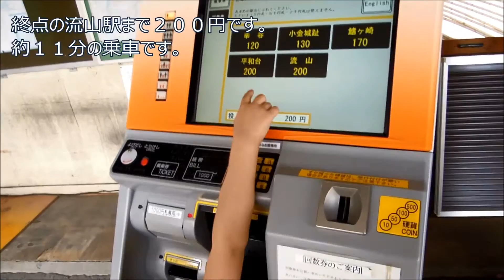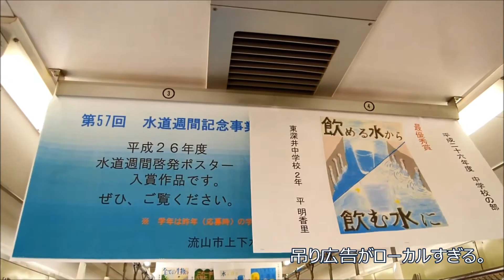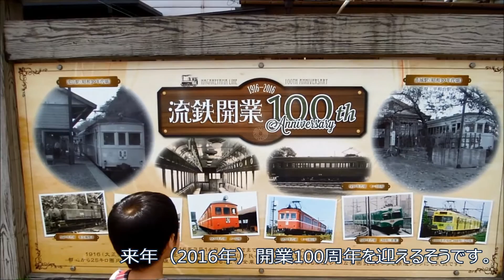日本Vlog ローカル線の旅 流鉄流山線乗車＆流山駅周辺散策スカイツリーも見えた 流山線＆看東京晴空塔 Nagareyama Line JAPAN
流鉄流山線は千葉県松戸市から隣の流山市まで5.7キロほどの短い路線です。6駅しかなく、終点まで乗っても11分ほどです。
車両は5編成あり、色別に「流馬」「流星」「若葉」「あかぎ」「なの花」という名前が付けられています。
今回はJR馬橋駅で乗り換えて、終点の流山駅まで行きました。
流山駅から歩いて10分ほどの距離に江戸川の土手があり、東京スカイツリーも見ることができました。